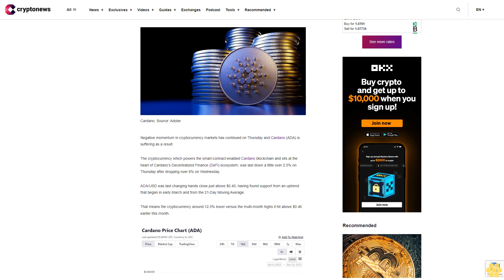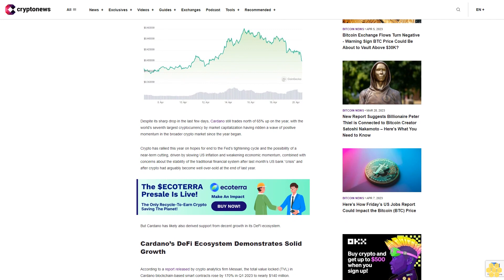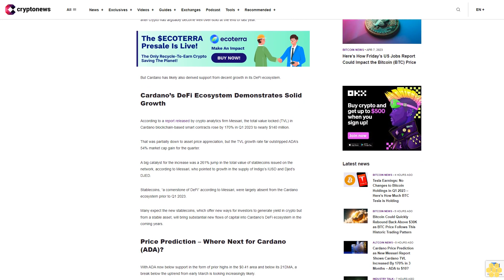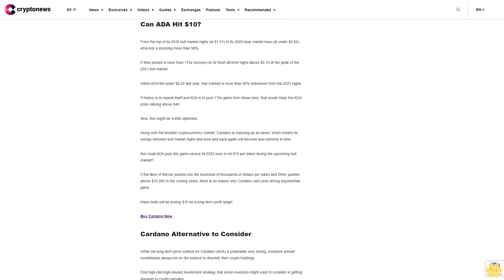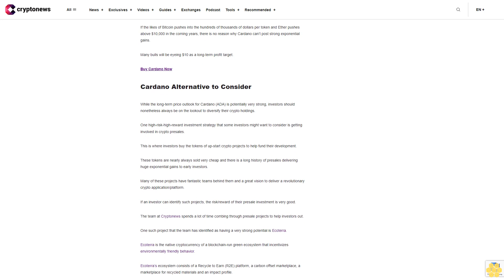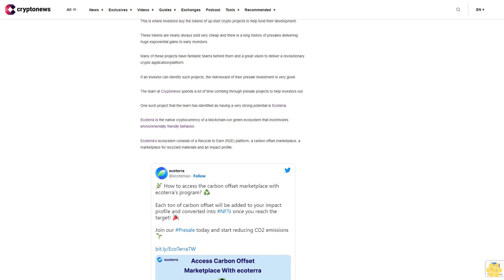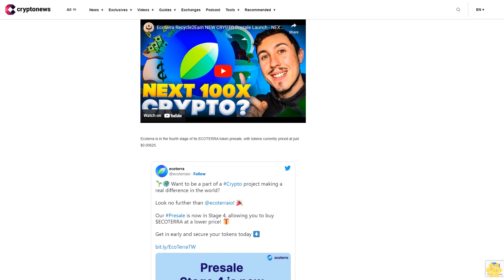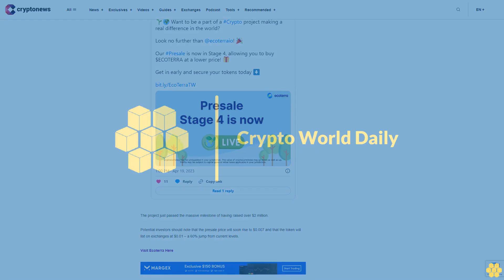Cardano Price Prediction as New Messari Report Shows Cardano TVL Increased By 170% in 3 Months –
Negative momentum in cryptocurrency markets has continued on Thursday and Cardano (ADA) is suffering as a result.

The cryptocurrency which powers the smart-contract-enabled Cardano blockchain and sits at the heart of Cardano’s Decentralized Finance (DeFi) ecosystem, was last down a little over 2.5% on Thursday after dropping over 6% on Wednesday.

ADA/USD was last changing hands close just above $0.40, having found support from an uptrend that began in early March and from the 21-Day Moving Average.

That means the cryptocurrency around 12.5% lower versus the multi-month highs it hit above $0.46 earlier this month.

Despite its sharp drop in the last few days, Cardano still trades north of 65% up on the year, with the world’s seventh largest cryptocurrency by market capitalization having ridden a wave of positive momentum in the broader crypto market since the year began.

Crypto has rallied this year on hopes for end to the Fed’s tightening cycle and the possibility of a near-term cutting, driven by slowing US inflation and weakening economic momentum, combined with concerns about the stability of the traditional financial system after last month’s US bank “crisis” and after crypto had arguably become well over-sold at the end of last year.

But Cardano has likely also derived support from decent growth in its DeFi ecosystem.

Cardano’s DeFi Ecosystem Demonstrates Solid Growth.

According to a report released by crypto analytics firm Messari, the total value locked (TVL) in Cardano blockchain-based smart contracts rose by 170% in Q1 2023 to nearly $140 million.

That was partially down to asset price appreciation, but the TVL growth rate far outstripped ADA’s 54% market cap gain for the quarter.

A big catalyst for the increase was a 261% jump in the total value of stablecoins issued on the network, according to Messari, who pointed to growth in the supply of Indigo’s IUSD and Djed’s DJED.

Stablecoins, “a cornerstone of DeFi” according to Messari, were largely absent from the Cardano ecosystem prior to Q1 2023.

Many expect the new stablecoins, which offer new ways for investors to generate yield in crypto but from a stable asset, will bring substantial new flows of capital into Cardano’s DeFi ecosystem in the coming years.

Price Prediction – Where Next for Cardano (ADA)?.

With ADA now below support in the form of prior highs in the $0.41 area and below its 21DMA, a break below the uptrend from early March is looking increasingly likely.

A sustained push below $0.40 would open the door to a potential drop back towards ADA’s 50 and 100DMAs at $0.37.

This area could prove to be an important zone of support given that it also coincides with an old ADA downtrend that goes all the way back to June 2022.

If the crypto bull market is here, dip-buyers will likely be waiting to pounce if ADA was to fall back to these sorts of levels.

Assuming macro generally remains a tailwind (i.e. that markets don’t start pricing in more Fed tightening for longer again), then ADA is likely to eventually push above $0.50 in the coming weeks and months.

Can ADA Hit $10?.

From the top of its 2018 bull market highs (at $1.31) to its 2020 bear market lows (at under $0.02), ADA lost a stunning more than 98%.

It then posted a more than 170x recovery to hit fresh all-time highs above $3.13 at the peak of the 2021 bull market.

When ADA fell under...